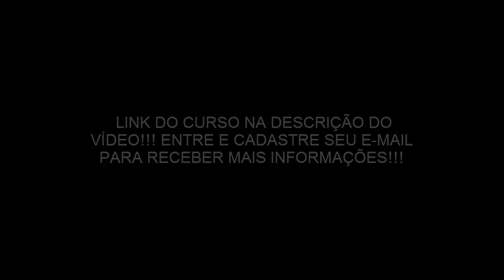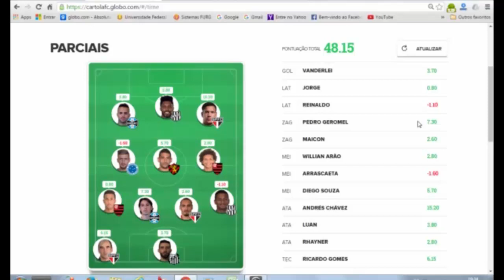SUPER DICAS CARTOLA FC 2016 - COMENTÁRIO E DESEMPENHO RODADAS 23 E 24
GANHAR DINHEIRO COM FUTEBOL EM CASA, TRADER ESPORTIVO(CURSO), CADASTRE SEU E-MAIL NO E CONHEÇA MAIS SOBRE ESSE NOVO MUNDO!!!

LIGA PREMIADA DO SUPER DICAS: (É preciso ser inscrito no canal)

LIGA PREMIADA LS FUTEBOL NEWS: (É preciso ser inscrito no canal)

dicas rodada 24
dicas rodada 24
dicas rodada 24